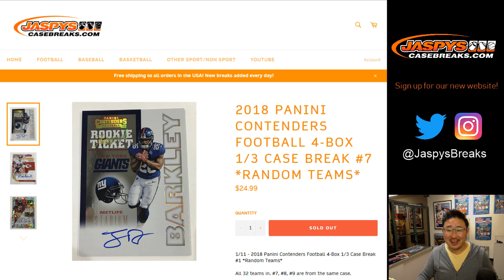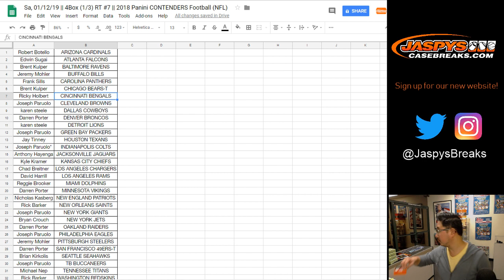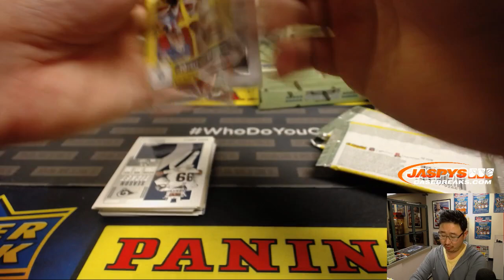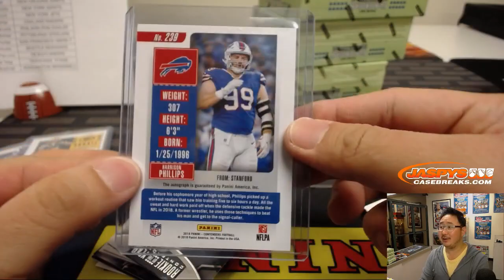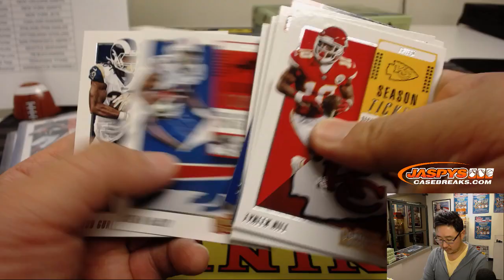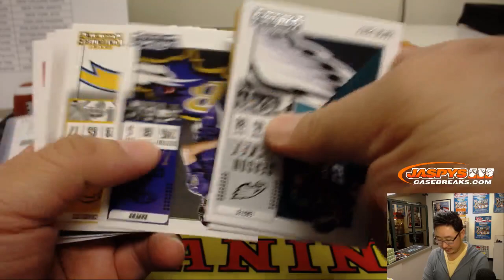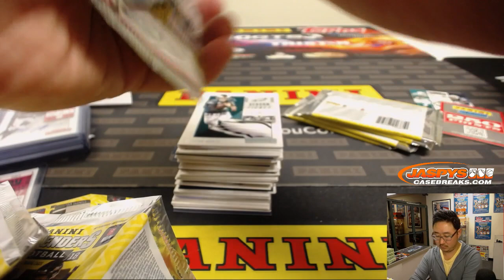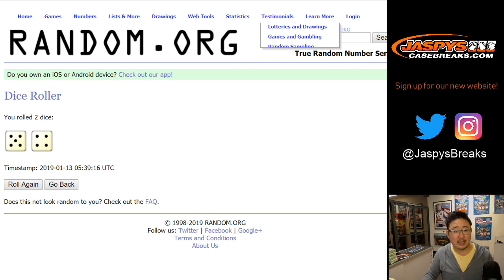Sa, 01/12/19 || 4Box (1/3) RT #7 || 2018 Panini CONTENDERS Football (NFL)